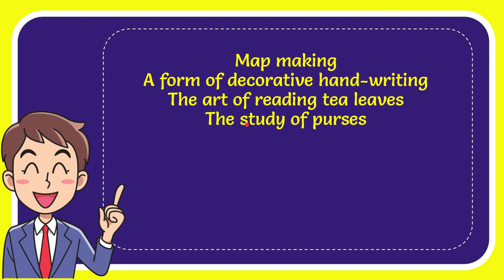What is tasseography? Answer